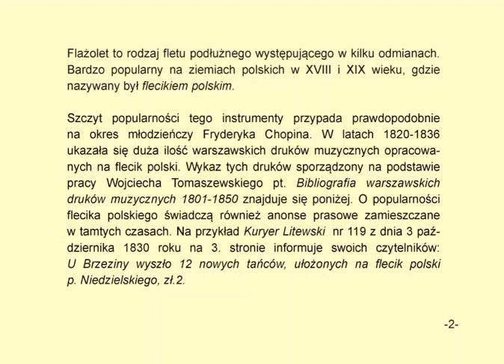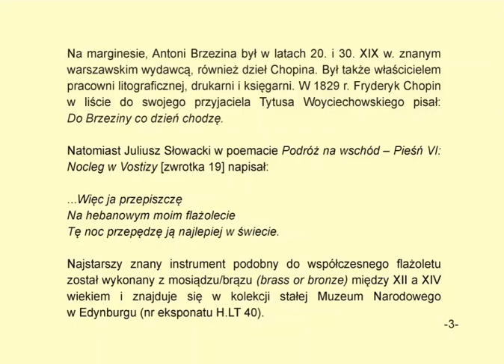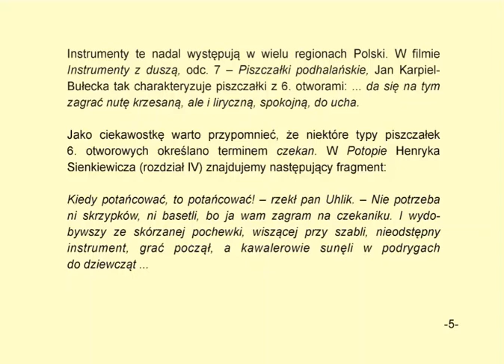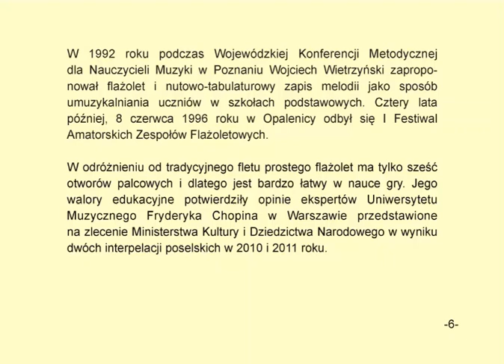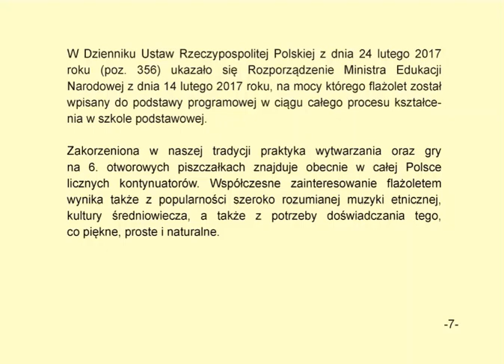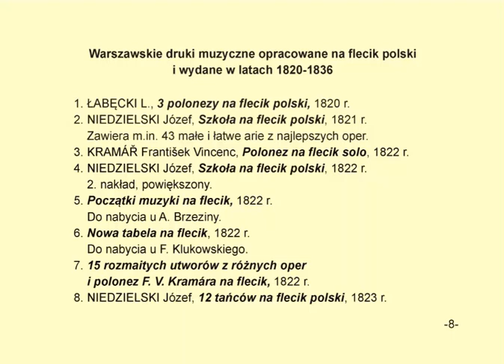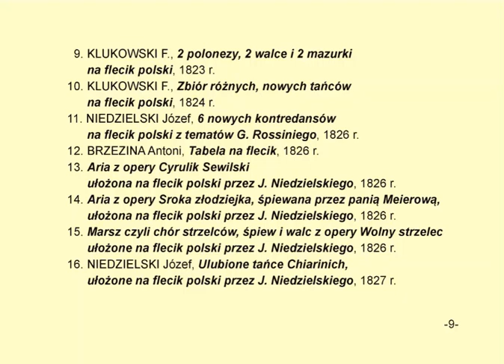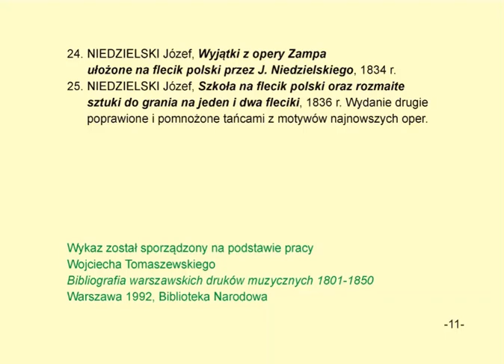Flażolet - łatwe muzykowanie 067 Flecik polski, czyli flażolet w Polsce